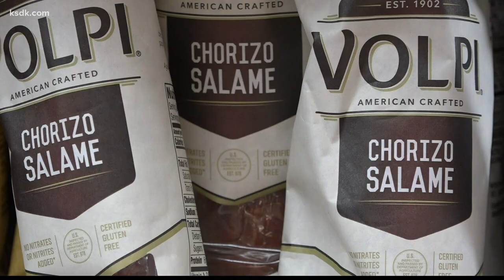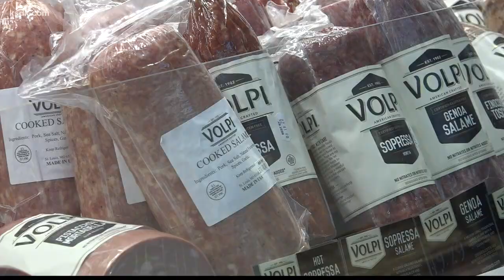Volpi Foods on the hill is hiring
ST. LOUIS — While most businesses are struggling, there's a local company that's hiring.

Volpi Foods has been on The Hill for 118 years, producing specialty meats.

"Everything from salami, prosciutto, pancetta, coppa, and everything in between," said Deanna Depke, the marketing manager at Volpi Foods.

They supply restaurants, which are hurting right now, but they also sell products in thousands of grocery stores.

"We've seen a major spike with our retail partners, grocery stores running out of product. People are eating at home more, they want those easy sealed packages," she said.

That puts Volpi Foods in a unique position to hire right now. They currently have 15 job openings, five of those were added after the coronavirus pandemic.

"We need help with our prepackaged products and well as our processing. And then we also have skilled positions in maintenance area as well as the marketing area. Starting pay at Volpi Foods is $12 an hour and that can go up depending on position and skill set."

Volpi's retail store on The Hill is still open, but they're asking all customers to place an order over the phone to minimize the amount of people in the store. And next week, they'll begin curbside pickup.

“Right now we are putting into play addition sanitation steps throughout the day and the production process,” she said.

As the company ramps up production of grocery items and hires more employees, they'll continue to pay it forward to the community.

For more information on jobs at Volpi Foods, visit volpifoods.com.